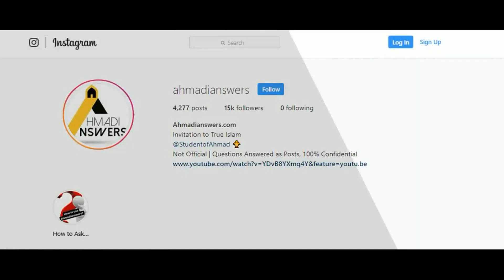The Truth about the Ahmadiyya Kalima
Assalamu Alaikum dear viewers. This is a short video showing one of the most famous Sunni preachers accepting the truth about the Kalima of Ahmadi Muslims and how we have helped hundreds of whites accept Islam

Ahmadianswers.com/contact
Ahmadianswers.com